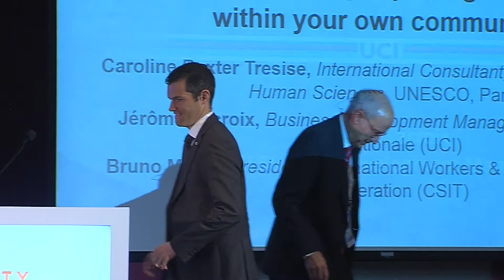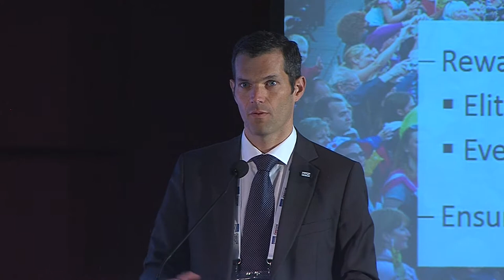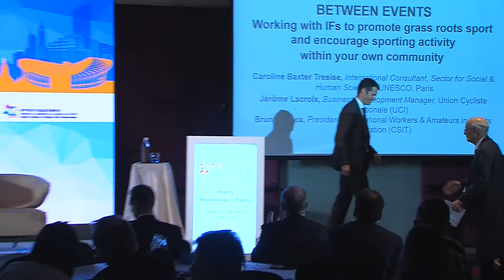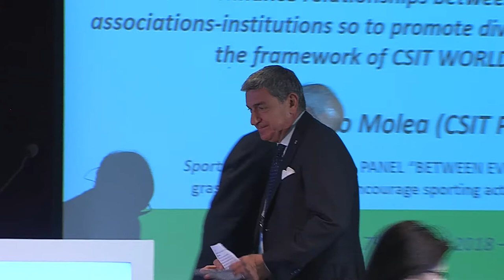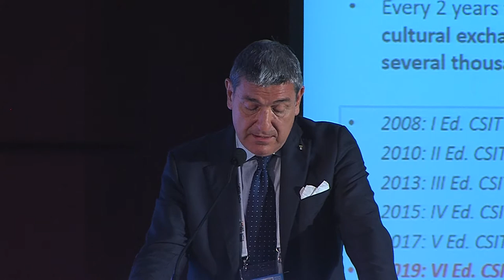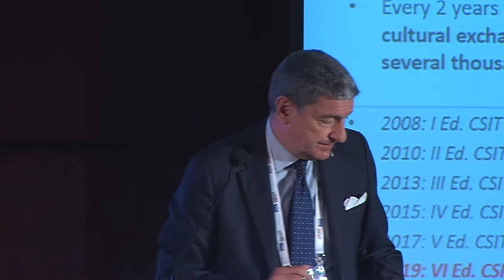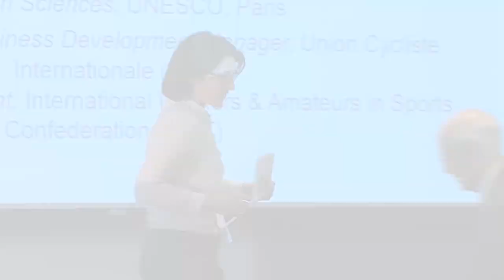CityAccord - Between Events with UNESCO, UCI & CSIT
Working with IFs to promote grass roots sport, and encourage sporting activity within your own community.